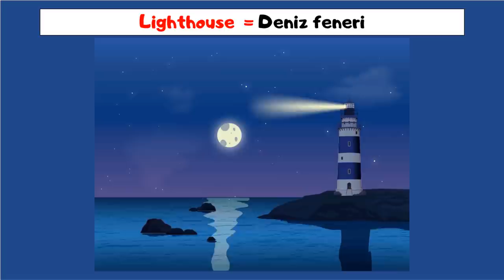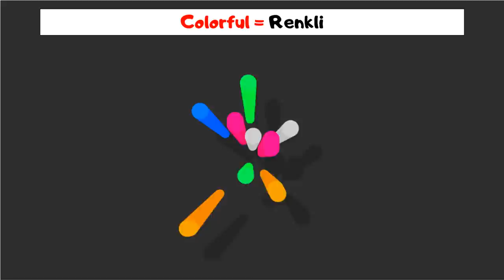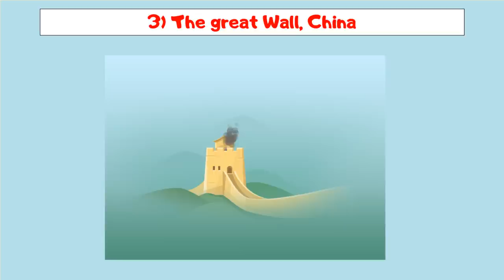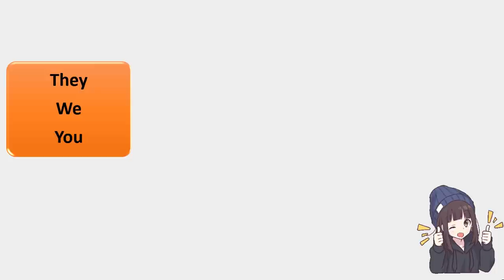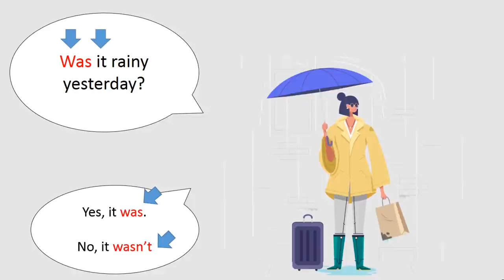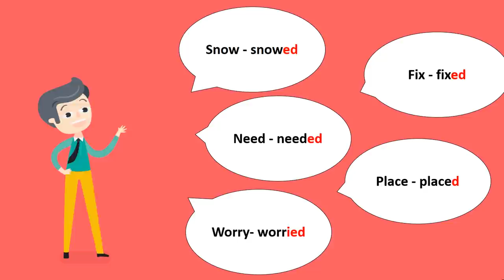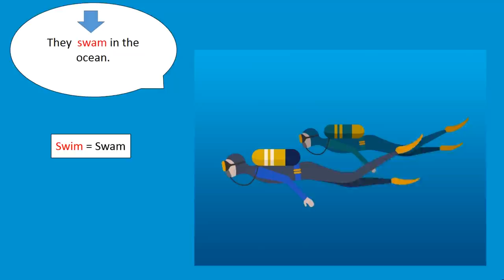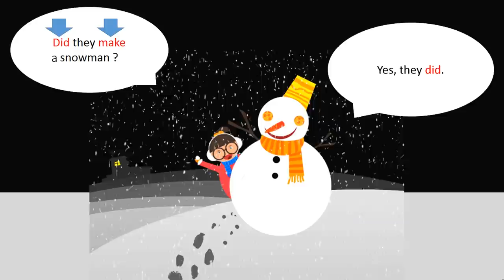9.SINIF İNGİLİZCE 7.ÜNİTE KONU ANLATIMI VE KELİMELERİ | WORLD HERITAGE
9.sınıf ingilizce 7.ünite , 9.sınıf ingilizce 7.ünite kelimeleri ,
9.sınıf ingilizce 7.ünite konu anlatımı,
9.sınıf ingilizce 7.ünite WORLD HERITAGE,
 9.sınıf ingilizce WORLD HERITAGE

7.ÜNİTE İLE İLGİLİ HER ŞEY BU VİDEODA